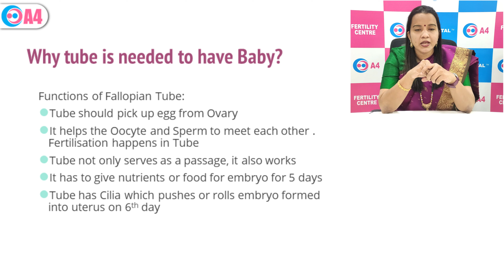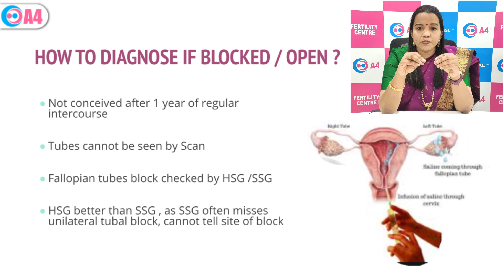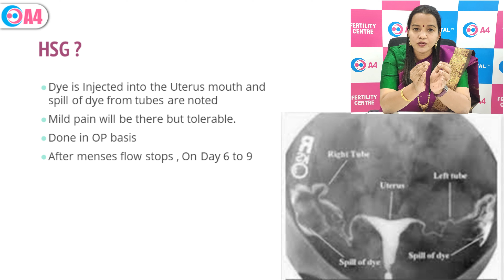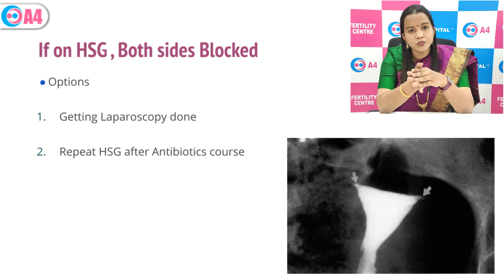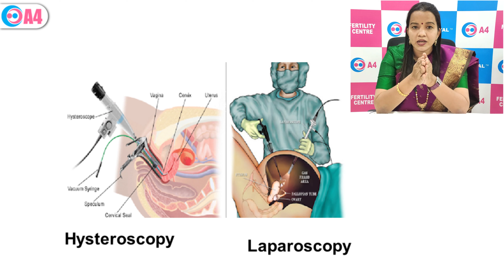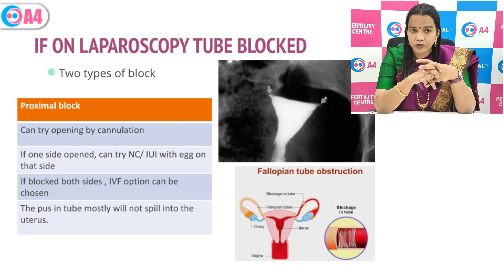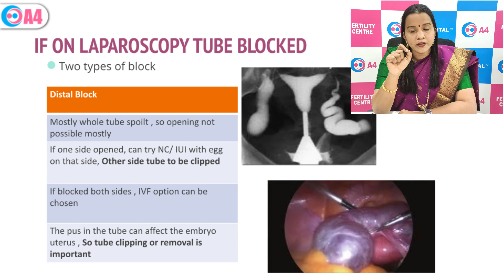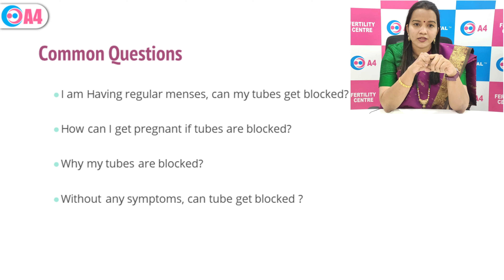Tubal Block - What Next? by Dr. Aruna Ashok | Tubal block in tamil | A4 Fertility Centre | Chennai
In this Video Dr.Aruna ashok, A4 Hospital and Fertility Centre, discuss the topic, "Tubal block... what next?

A4 Hospital and Fertility Centre Concentrate on patient education, so we will discuss the topic related to the pregnancy/child care and fertility treatments on our channel click to subscribe to our channel.

𝗙𝗼𝗿 𝘆𝗼𝘂𝗿 𝗣𝗿𝗲𝗴𝗻𝗮𝗻𝗰𝘆 𝗿𝗲𝗹𝗮𝘁𝗲𝗱 𝗾𝘂𝗲𝗿𝗶𝗲𝘀 𝗮𝗻𝗱 𝗜𝗩𝗙, 𝗜𝗨𝗜 𝗮𝗻𝗱 𝗼𝘁𝗵𝗲𝗿 𝗧𝗿𝗲𝗮𝘁𝗺𝗲𝗻𝘁: +𝟵𝟭 𝟳𝟯𝟬𝟱𝟬𝟱𝟴𝟰𝟳𝟴